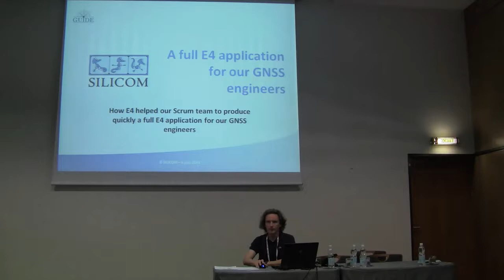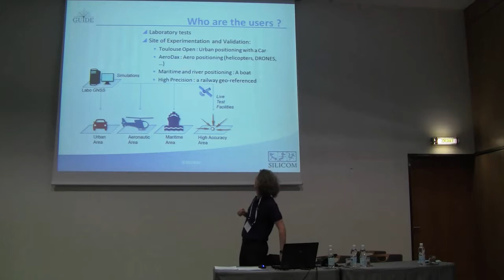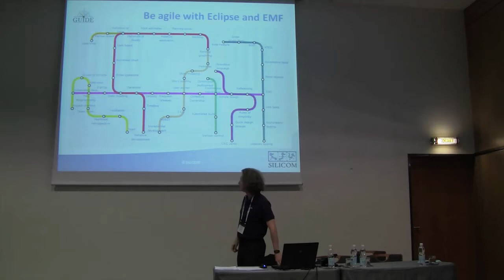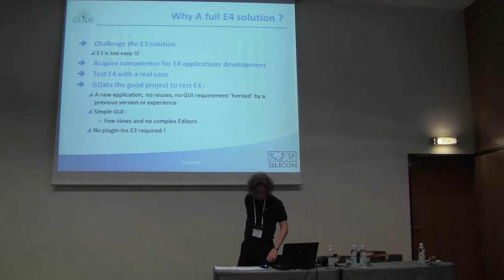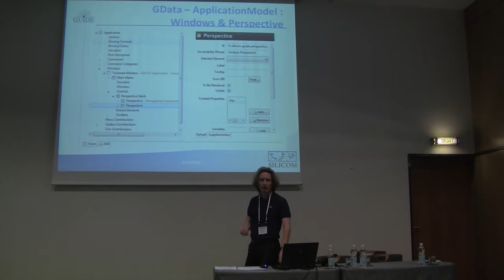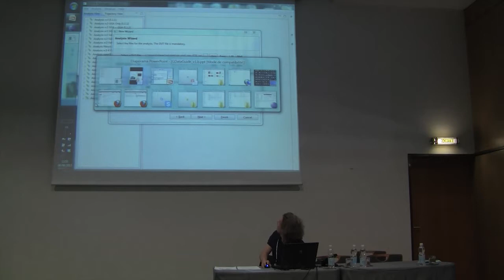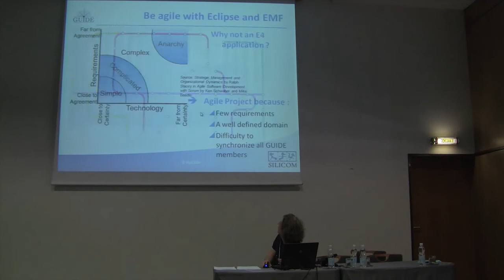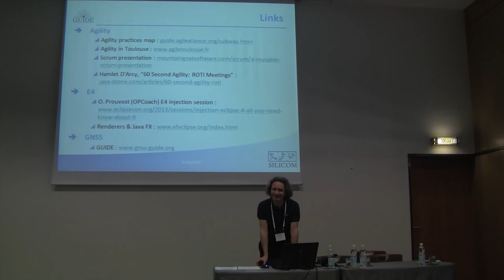EclipseCon France 2013 - A full e4 application for our GNSS engineers